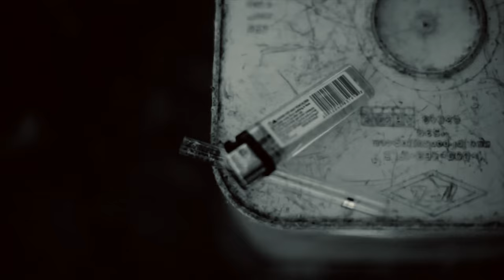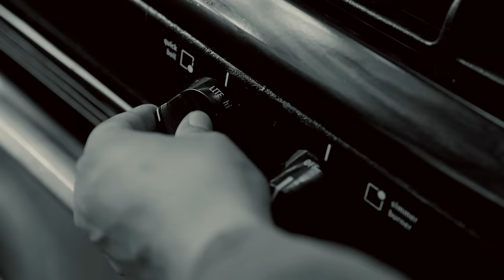Masta Ace & Marco Polo - P.P.E. (Official Music Video)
Directed By Ezru Gonzalez @EzruGonzalez
DP/CO Aridaios @Aridaios